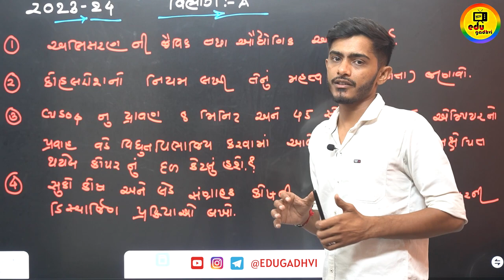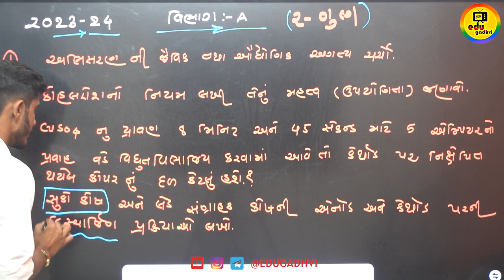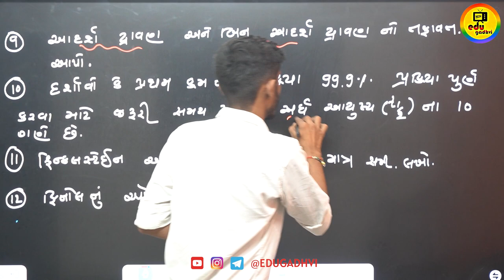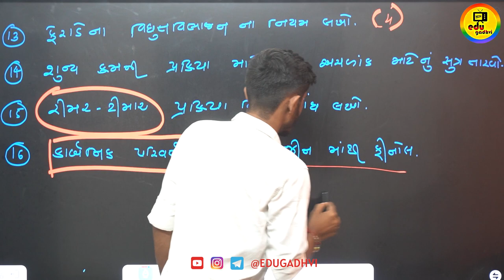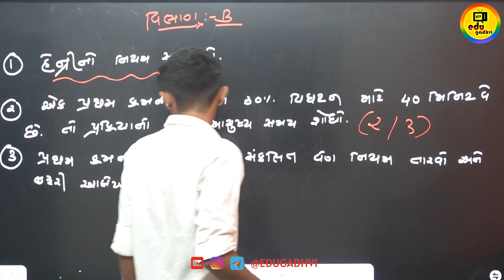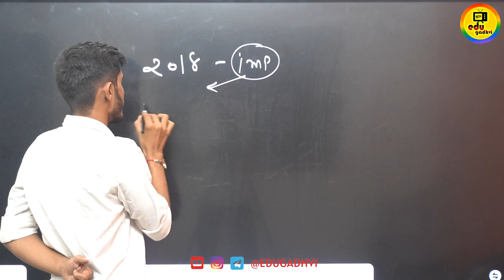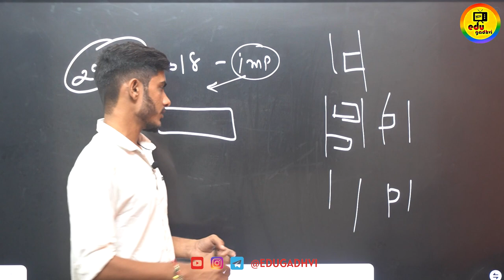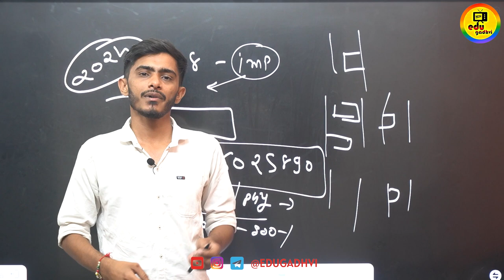Std 12 chemistry first exam october 2023 | Std 12 Science chemistry 2024 | Std 12 chemistry oct 2023